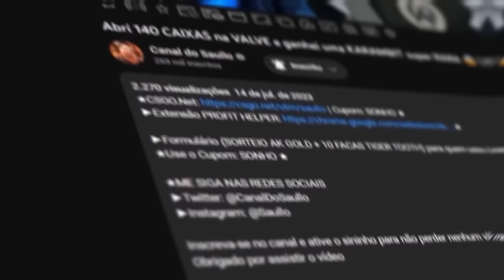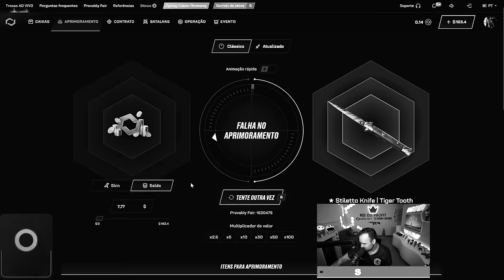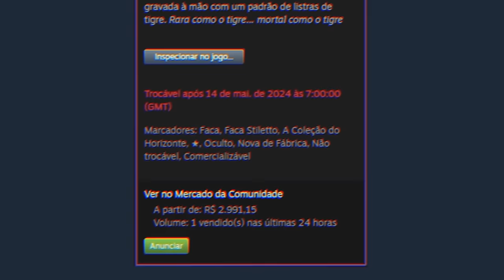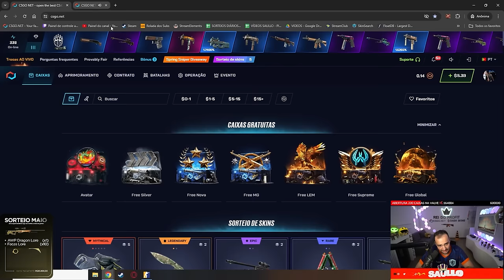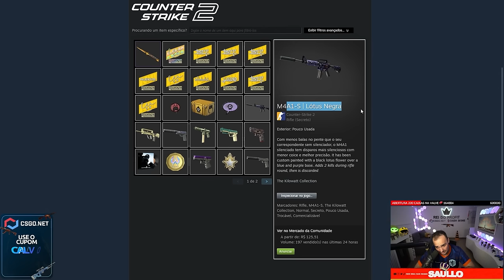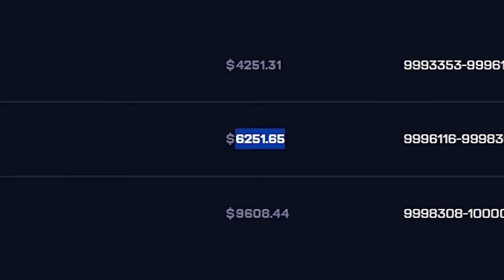MEU DEUS 😱 Era para ser uma AK de R$40.000,00 esse PROFIT para o INSCRITO 😱